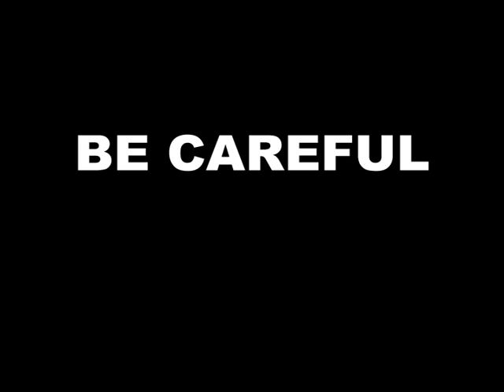'Fire Hazard' based on BBC ad 'Rush Hour'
A take on the old BBC ad "Rush Hour" where a man's running to get home to watch TV.

I filmed this as an exercise to test out my video camera and recently acquired Adobe Premiere.

It was filmed at Toad Rocks in Rusthall, Tunbridge Wells, England.

The safety message at the end is only there to give purpose to the video "But still valid"